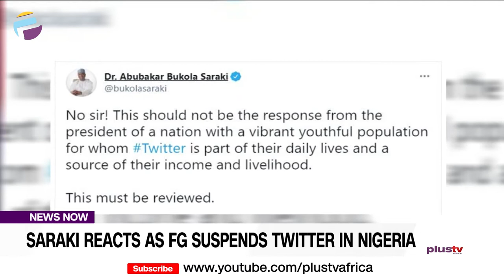Saraki Reacts As FG Suspends Twitter In Nigeria | NEWS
Former Senate President, Bukola Saraki has kicked against the ban and called for a review of the suspension.